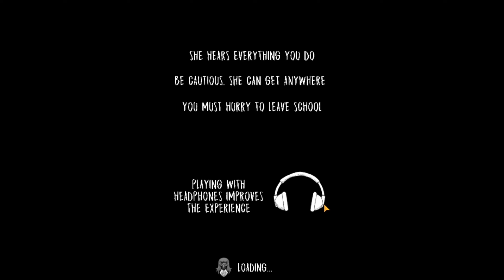THE EVIL NUN IS BACK AGAIN